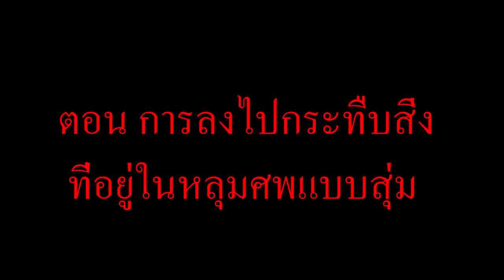จะเกิดอะไรขึ้น? เมื่อ ทุกคน ต้องกระทืบสิ่งที่อยู่ในหลุมศพในสุสานแบบสุ่ม! (การ์ตูนพากย์ไทย)